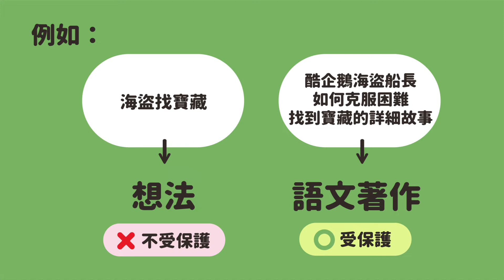【Hello Kitty小學堂1】什麼是著作權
什麼是著作權？
要畫的超美或是曠世經典名作才能享有著作權的保障嗎？

和三麗鷗大明星們息息相關的著作權
粉絲們快一起來看看吧